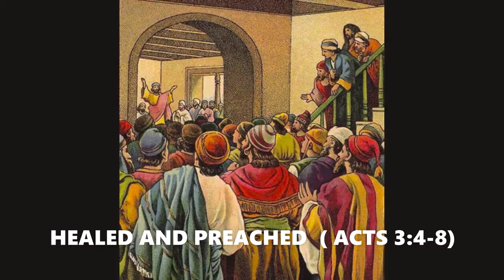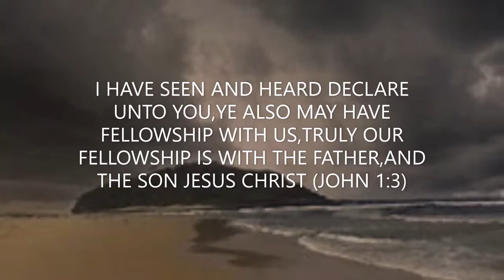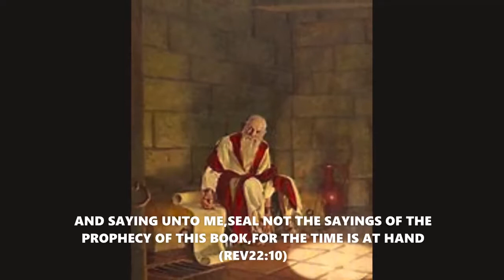REAL HERO APOSTLE JOHN OTT TV SCRIPTURE reality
ott tv's favorite disciple , john wrote books john 1,2 and 3 with the holy spirit writing through him. John was given the book of revelation by an angel . he wrote these books while exiled on the island of Patmos . after a failed attempt to boil him in oil.